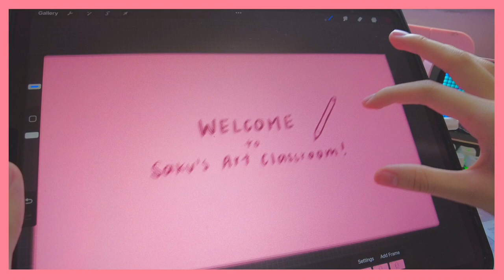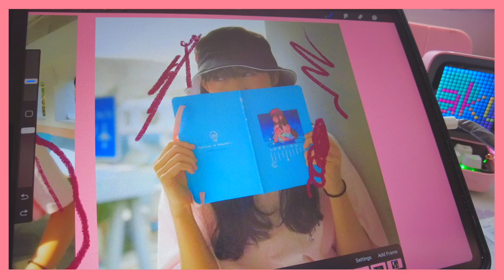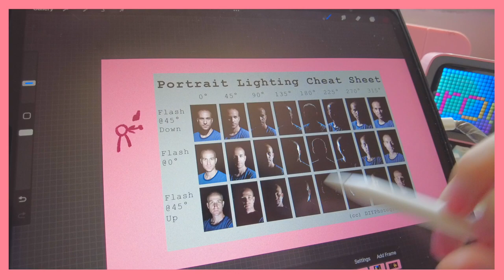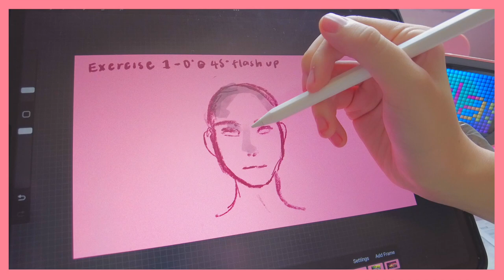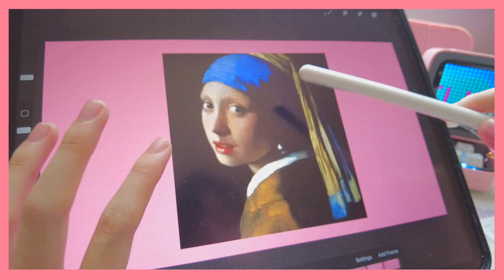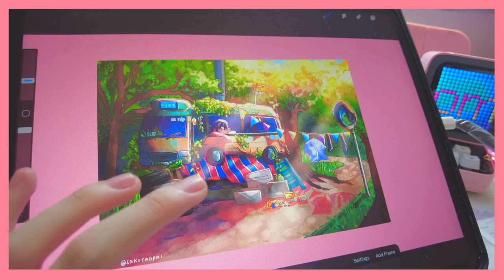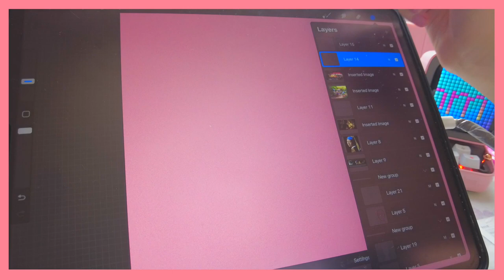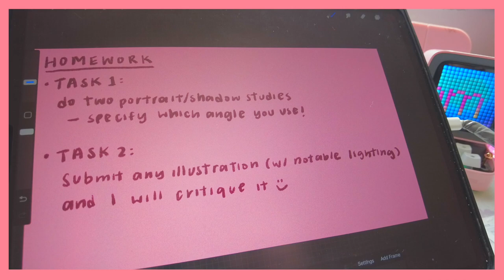SHADING TUTORIAL - Saku's Art Classroom #4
Thank you for joining me this month to grow as artists~ this is only the end for now!
In this video I will teach you how I shade, techniques, how to manipulate light source, lighting and mood, etc!
0:00 an intro to shading and lighting
3:20 light source angle cheat sheet
5:49 portrait shading exercises
9:33 shading technique -- chiaroscuro
11:53 using lighting/shading to set the mood / my own works
15:39 final thoughts + chatting with y'all :-)
17:30 key point's of today's class
18:41 homework time!! (check desc/pinned)
🎹 MUSIC
🌸 FAQS
Name? | Veda (pronounced vay-dah). My nickname is Saku!
Age + nationality? | Oct 04' liner (do the math!), born and raised in Hong Kong :)
Languages? | Mother tongue is cantonese, most comfortable in english, fluent in mandarin and intermediate in Japanese (N3 JLPT)!!
What app do you use? | Procreate for drawing and animating (Ipad pro 12.9 inch 3rd gen), final cut pro x for editing (macbook pro 13 inch)
What procreate brushes do you use? | I mostly use 6B pencil + narinder pencil for graphics and lineart, and I use flat brush and nikko rull for painting
What camera do you use? | A mix between my iphone 11 and the DJI pocket
🏷 HASHTAGS + KEYWORDS
how to draw / drawing course for beginners / beginner to advanced / how to draw / drawing tips / digital art / drawing tips and tutorials / art community / how to shade anime / how to shade beginners / shading for beginners